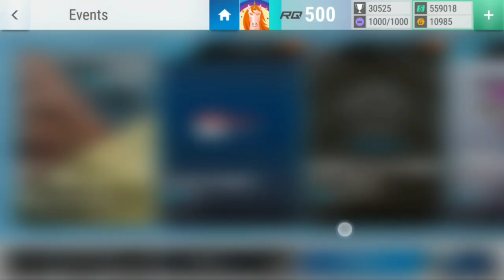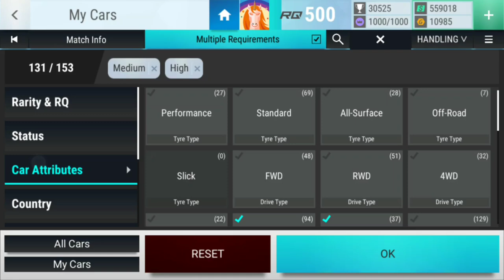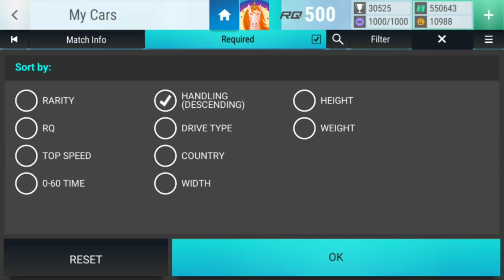Top Drives Events: Rimac E-Runner Concept One Quals